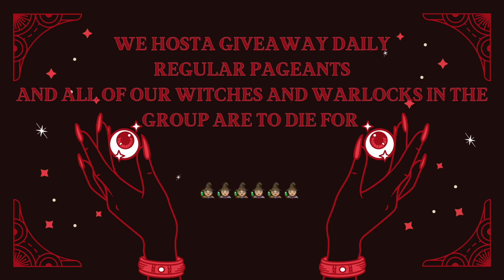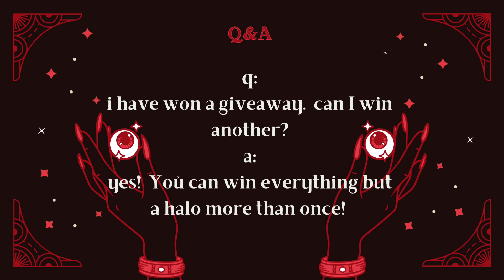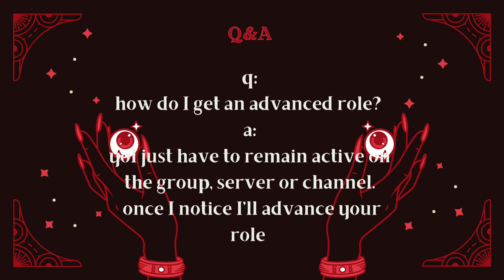Royale High Giveaway For CB Full Set - UPDATE - winner is sofiazy10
Feel free to follow the owners accounts:
Tr4shH3llion
Tiffanycraft91

Rules:
-make sure to follow the steps on each video before entering giveaways or you will be disqualified from winning the item/s
-you must be level 75+ to collect
-make sure to follow the video instructions to be included in the drawing
-you will have a few days to collect, we make every attempt at contact before moving on to the next winner